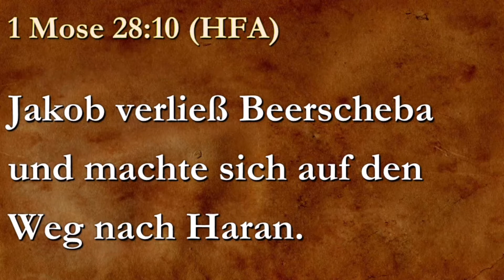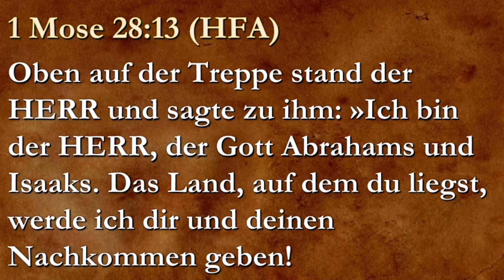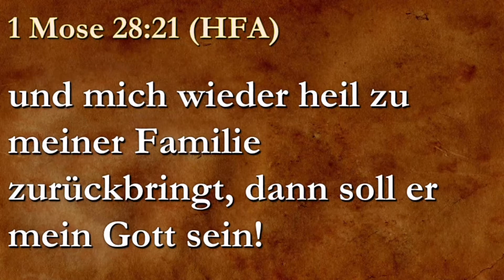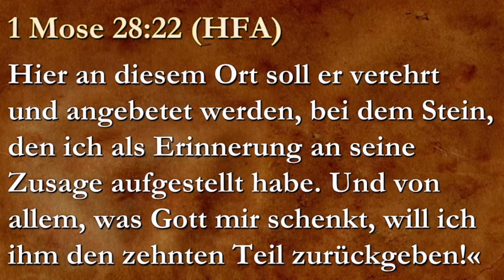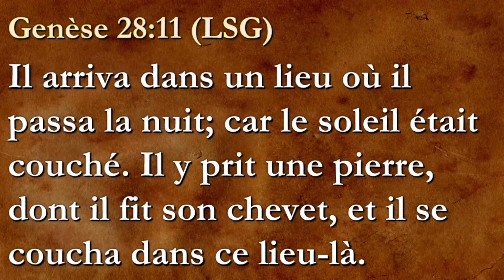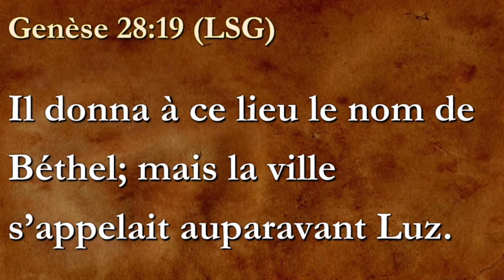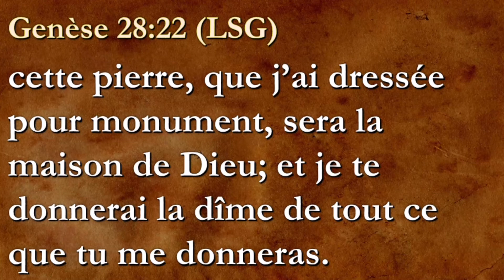PUSSH 11-10-2020 ~ Deutsch (German) and French